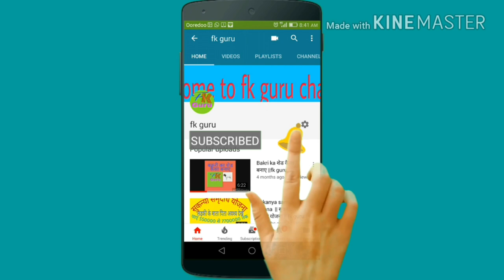Bakri ko hara ya sukha chara kitna de || fk guru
Bakti ko hara ya sukha chara kitna de
Hello friends